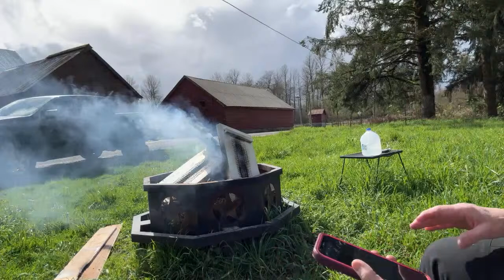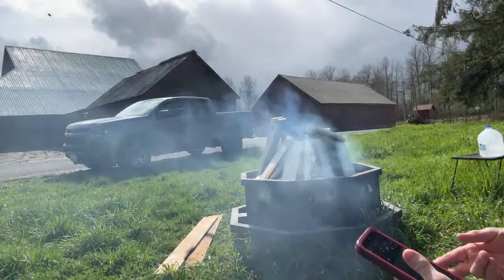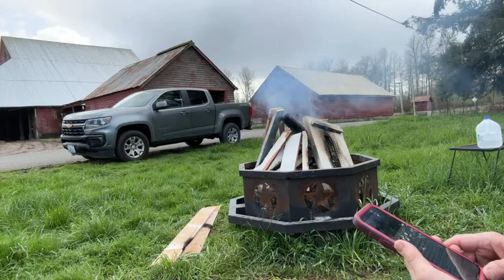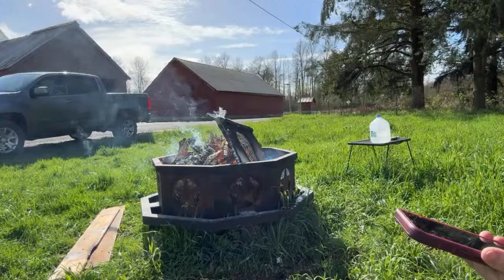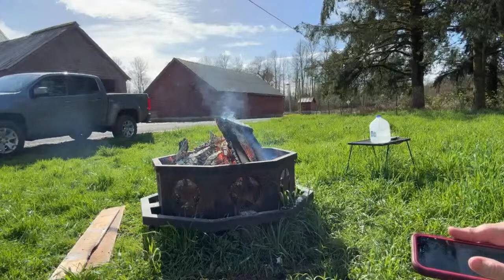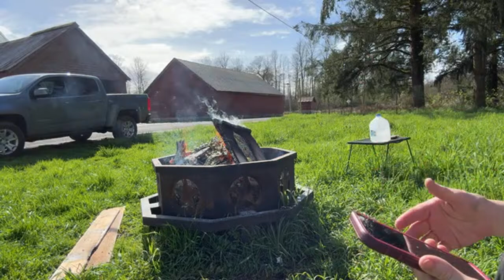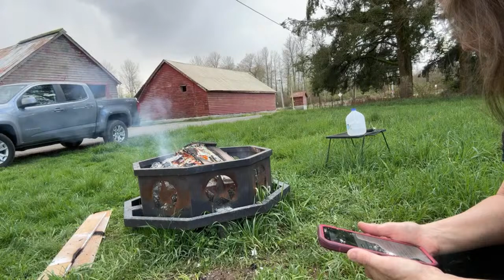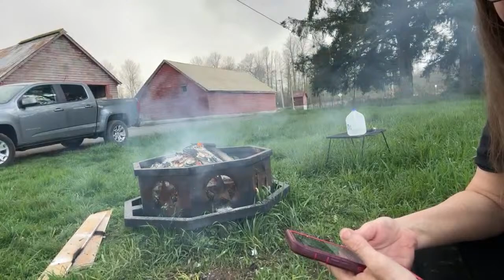Fireside Chat with Grandma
Kelly McDonald
Elma, WA 98541 USA

Grandma Kelly has merchandise!

I love using SteramYard ... it is a friendly to use.  Thank you!  Please know that you are appreciated.